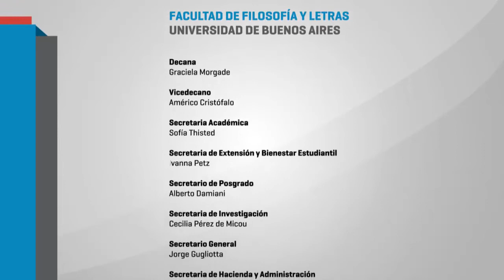Nuevo reglamento del Salón Nacional de Artes Visuales - 01 - FERNANDO FARINA